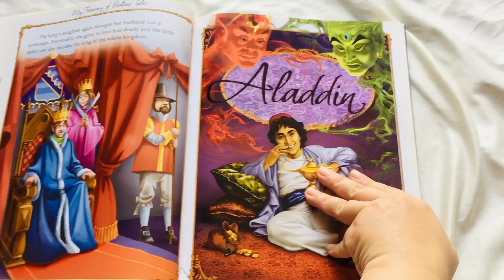Kho tàng các câu chuyện kể trước giờ đi ngủ